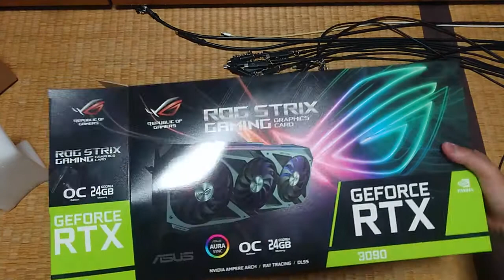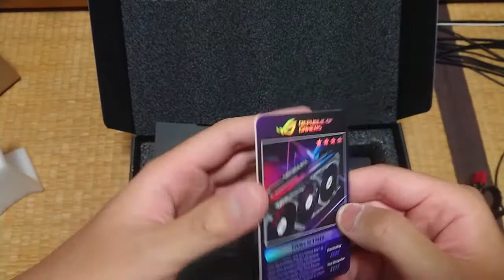【開封】25万円越え！上級国民！ASUS ROG-STRIX-RTX3090-O24G-GAMING！ 【ガジェット】ハルナのガジェット紹介No277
以下パーツリスト

ケース
inwin 805 infinity

CPU
INTEL CPU Core i9-10900K

GPU
ASUS ROG-STRIX-RTX3090-O24G-GAMING

CPUクーラー
ROG STRIX LC 240 RGB

メモリー
F4-3000C16Q-64GTRS

SSD
PG3VNF CSSD-M2B1TPG3VNF

CPUグリス
Thermal Kryonaut 1g

ケースファン
彩風 アドレサブル

RGBライティング搭載GPU電源延長ケーブル
FOS ADD cable - 8+8P

RGBライティング機能搭載24ピン電源延長ケーブル
FOS ADD CABLE-24P

LEDストリップ
Deepcool rgb 200EX led ストリップライト マルチカラー マザーボード 12V 4ピンヘッダー

ビデオカードホルダー
EASYDIY ARGB LEDライトビデオカードサグホルダー

電源
Thermaltake TOUGHPOWER GRAND RGB -750W